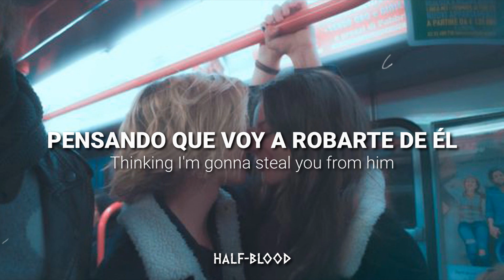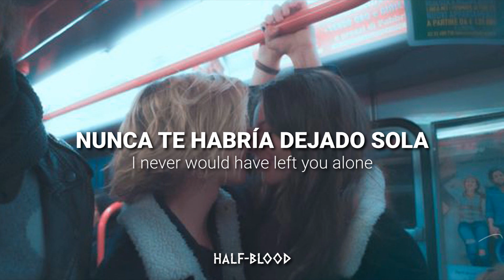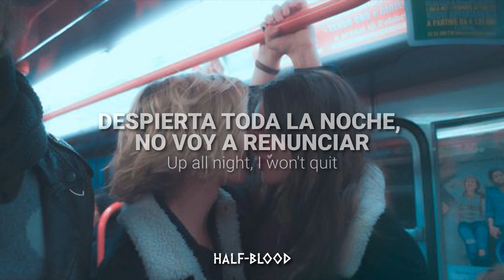Dove Cameron - Boyfriend | Lyrics, español